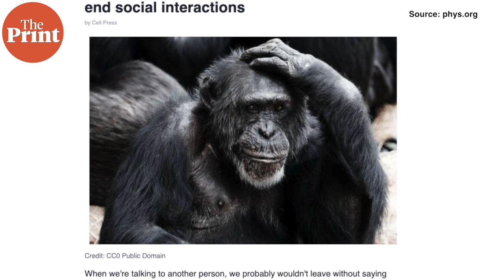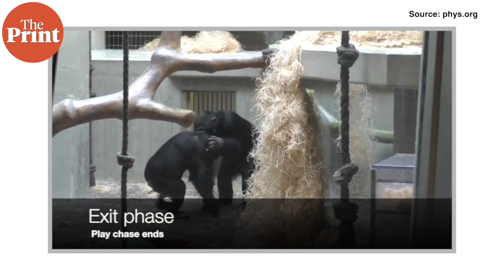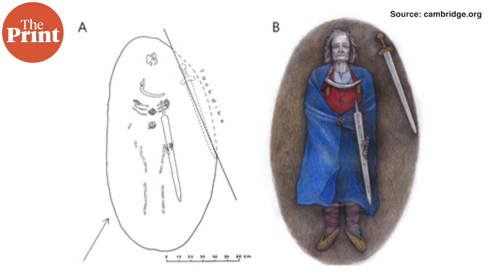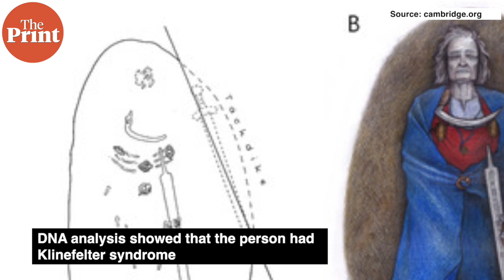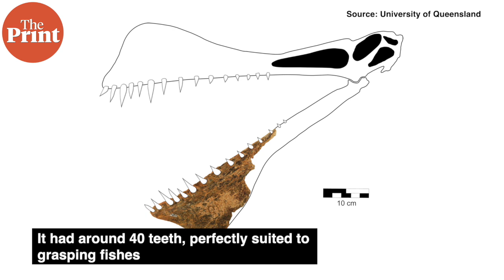You thought only humans greet with 'hellos' & 'goodbyes'? Well, apes do it too.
From how apes start and end interactions to a new carnivorous plant discovered in Australia — Watch this episode of ScientiFix with @MohanaBasu for the top science stories of the week from across the globe.